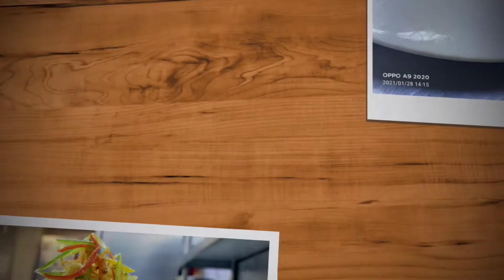crispy potato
if you want to see full recipes of any food please don't forget comments me
 please
enjoy with cooking.